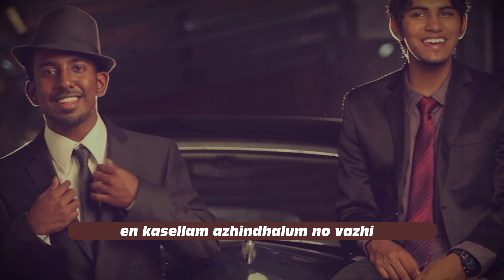Cosmopolitan Kadhali (Lyric Video) - Namma Ooru Boy Band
Cosmopolitan Kadhali Lyric Video by Josh Vivian | Namma Ooru Boy Band (NOBB)

Set Cosmopolitan Kadhal as your caller back tone:
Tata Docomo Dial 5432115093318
BSNL sms BT 5093318 to 56700
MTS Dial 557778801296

Singers - Namma Ooru Boy Band (Josh Vivian ) Featuring Andrew Arun , Varun Parandhaman
Lyrics & Composition - Josh Vivian
Music Arrangement - Josh Vivian
Music Production - Varun Parandhaman
Produced by - Andrew Arun
Cinematography and Editing- C S Kirruthi Vasan
Directed by- Josh Vivian & C.S Kirruthi Vasan
Bass - Keba Jeremiah
Rhythm & Lead Guitars - Joshua Satya
Lyrics co-writer - Arun Balaji
Violin - Fenny Daniel
Rhythm Programming - Aneesh Solomon & Varun Parandhaman
Harmonica , Ukelele - Josh Vivian